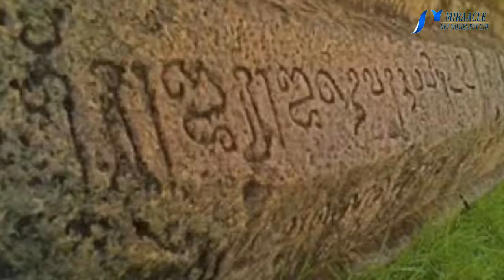ராஜராஜ சோழன் எங்கே கொலை செய்யப்பட்டார் தெரியுமா?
உலகையே வென்று சரித்திரம் படைத்திருந்த சோழர்களில் முக்கியமானவரான ராஜராஜசோழன் இயற்கை மரணம் அடையவில்லை என்பது உங்களில் எத்தனை பேருக்கு தெரியும். பொதுவாக வரலாற்றில் கூறப்படுவது எதையும் அப்படியே நம்பிவிடமுடியாதுதான். ஆனால் பலதரப்பட்ட ஆய்வுகளுக்குப்பிறகு, பல அறிஞர்களின் கருத்துக்களுக்குப்பிறகு அவற்றின் அதிகபட்ச சாத்தியக்கூறுகளின் அடிப்படையில் ராஜ ராஜ சோழன் துரோகத்தால் வீழ்ந்தார் என்று நம்பப்படுகிறது. அவரைக் கொன்றது யார்? எங்கே கொல்லப்பட்டார் என்பது தெரிந்தால் உங்கள் மனம் அதிர்ச்சியில் உறையும். ஆம்.. கொல்லப்பட்டது அப்படி ஒரு இடத்தில். வாருங்கள் அந்த இடத்தைப் பற்றி காணலாம். இது நேட்டிவ் பிளானட் ஹிஸ்டரி Native Planet History Sponsored Pharrell Williams Selling Beverly Hills Estate for… Mansion Global இரண்டாயிரம் ஆண்டுகள்… ராஜ ராஜ சோழன் எங்கே எப்படி கொலை செய்யப்பட்டார்? ராஜ ராஜ சோழன் தன் மகனான ராஜேந்திர சோழனுக்கு முடிசூட்டி விட்டு, அவனை வடக்கு நோக்கி படையெடுக்க ஆணையிட்டான். அதற்கு முக்கிய காரணமா இருந்தது மானியக்கேடம் எனும் நாடு. மானியகேடம் தன் வாழ்நாளில் எத்தனையோ பல சாதனைகளைச் செய்து வந்த ராஜ ராஜ சோழன், பல போர்களில் வென்று பல நாடுகளைக் கைப்பற்றினான். ஆனால் அவனது எண்ணம் மானிய கேட நாட்டில் மட்டும் ஈடேறவில்லை. Yon Man33 தானாக வளரும் கிருஷ்ணர்!… Sponsored Discover the Most Luxurious Homes in Dubai Mansion Global லட்சியம் ராஜராஜனின் லட்சியமான இந்த நாட்டை பிடிக்கும் போட்டியில் வெற்றிபெறவேண்டும் என ராஜேந்திர சோழனை அறிவுறுத்தி அனுப்பி வைத்தான் ராஜராஜ சோழன். ராஜராஜசோழன் எடுத்த கடும் சூளுரை நீ வெற்றி கொண்டு திரும்பும் வரையில் அரண்மனை புகுவதில்லை என தஞ்சை கோயிலிலேயே தங்கியுள்ளார் ராஜராஜசோழன். உலகை ஆண்ட சோழர்களின் நாடு எவ்வளவு பெரியது தெரியுமா? KARTY